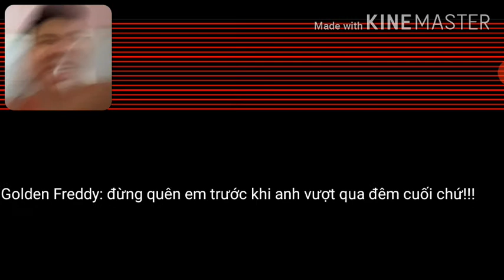Chơi game five nights at Freddy 2: tập cuối (FNAF 2: final episode) #4 (FINAL)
-Chơi game five nights at Freddy 2: tập cuối (FNAF 2: final episode)
-Cuối cùng đã xong đêm thứ 5 rồi, có nghĩa là đã hoàn thành game FNAF 2 (Finally, i've beaten the 5th night, that means i've completed the FNAF 2 game)
-Uploaded by Dương Long; made with kinemaster